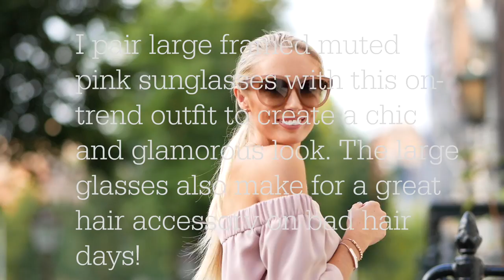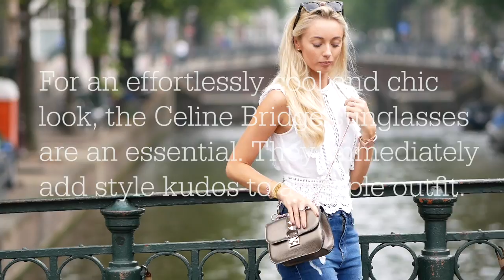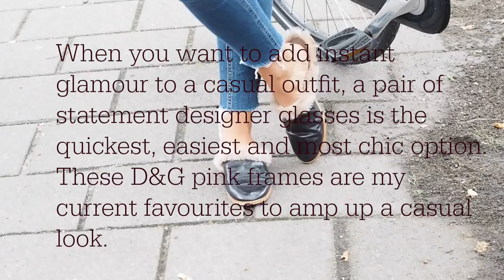AMSTERDAM LOOKBOOK | How to Style Autumn Sunglasses | Fashion Mumblr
My Amsterdam Lookbook - but with a twist! A focus on styling up sunglasses for Autumn. I hope you like it!

OUTFIT TWO

OUTFIT THREE

OUTFIT FOUR

Bag : Zara (current season!)
Shoes : Zara (current season!)